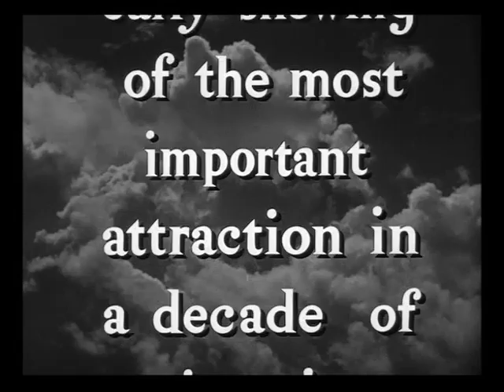Mrs. Miniver (1942) Trailer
A British family struggles to survive the first months of World War II.